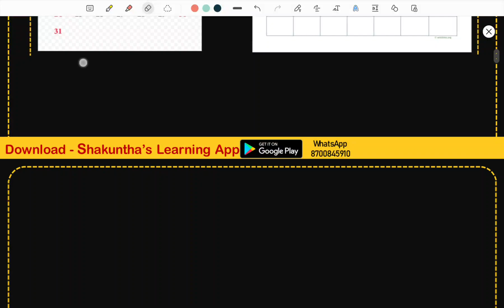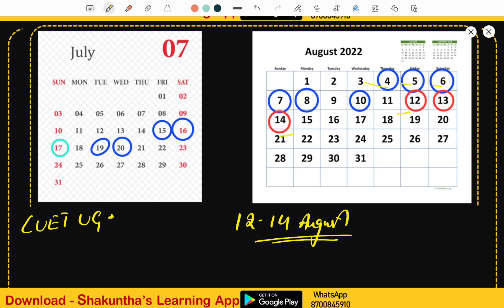CUET PG EXAM DATE - Latest Updates - CUET UG Exam Postponed - DUET PG EXAM DATES ??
(Org Code - UJICP)

for latest updates

(Org Code - UJICP)

…. WELCOME TO SHAKUNTHA'S.
   ** Learn Here - Lead Anywhere **

About this video : Hello students in this video we have discussed the  marks distribution of Chemistry in NEET and JEE.

2. Like the video.
3. Share the video.
4. Comment the video.
5. not applicable

KEEP SUPPORTING
Regards
Sidharth Yadav